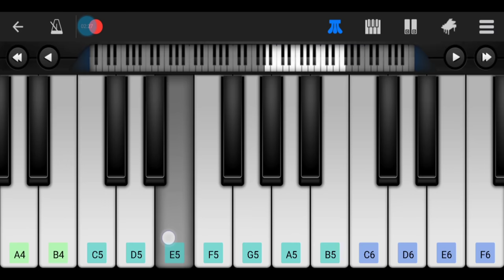River Flows In You by Yiruma • Perfect Piano Cover • Easy Tutorial • How to Play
Lee Ru-ma (Korean: 이루마; born 15 February 1978), better known by his stage name Yiruma. His composition 'River Flows in You' was selected by fans of The Twilight Saga to serve as 'Edward's Lullaby' prior to the release of the first film.

📝Notes:

Intro:
A5 G#5 A5 G#5 A5 E5 A5 D5
A4 C#5 A5 G#5 A5 G#5 A5 E5 A5 D5

I:
C#5 D5 E5 C#5 B4
A4 G#4 A4 , A4 B4 C#5
C#5 D5 E5 , D5 C#5 B4

II:
C#5 D5 E5 C#6 B5 , C#6 B5 A5 G#5 A5
A4 B4 C#5 , C#5 D5 E5 , D5 C#5 B4

Chorus:
A5 B5 A5 G#5 A5 E5 , A5 B5 A5 G#5 A5 E5
A5 B5 A5 G#5 A5 B5 C#6 D6 E6 C#6 B5 A5 G#5 B4
A5 B5 A5 G#5 A5 B5 C#6 D6 E6 C#6 B5 A5 G#5 E5 B4 G#4

(Back to I , II , and Chorus)

**FOR SLOW VERSION,  ADJUST INTO 0.75 ON THE PLAYBACK SPEED (3 dots on the right corner)**